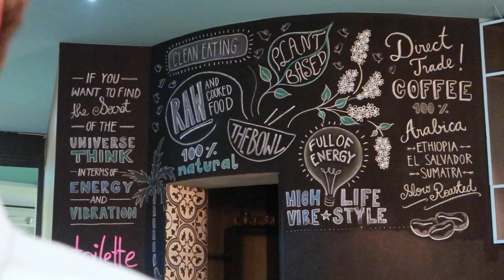WHAT I ATE TODAY ❤️ Valentine's Day Special!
Happy Valentine's Day! We decided to celebrate love by going swimming for the first time ever together, and then going for a romantic meal at The Bowl Berlin 💕

Thank you for being a part of our day 😘